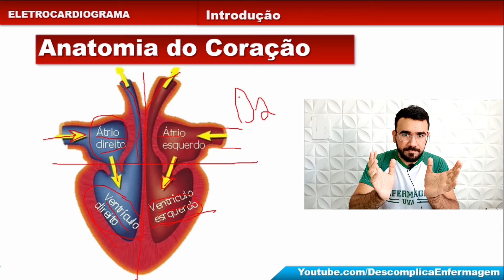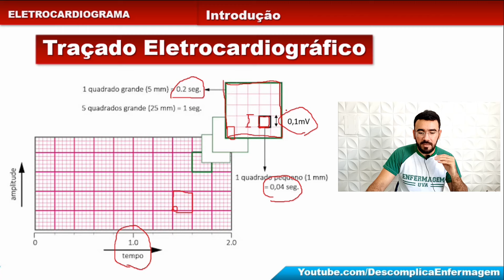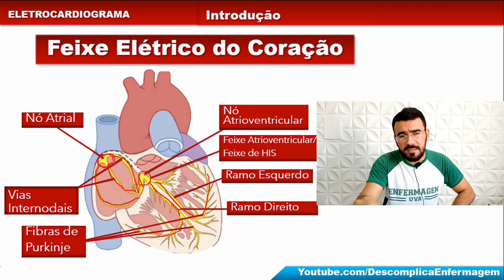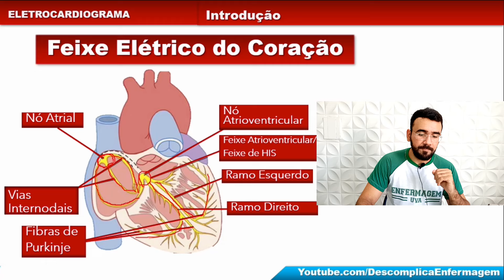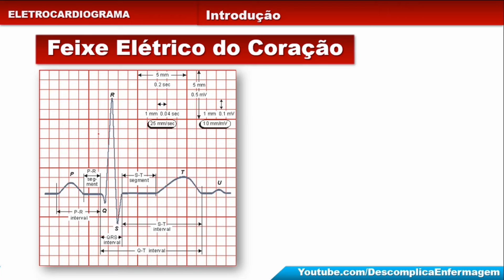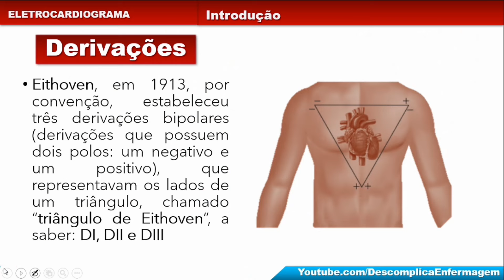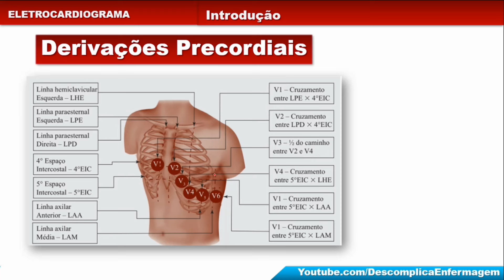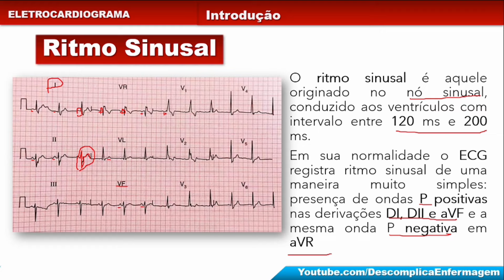Introdução ao Eletrocardiograma I Aula Completa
Você tem dúvidas sobre o Eletrocardiograma (ECG)? Sente dificuldade em interpretar o Eletrocardiograma? Pois Neste vídeo eu vou te ensinar, de uma forma simples, o ECG!

🔴Quer Aprender Tudo sobre ECG? Clique Aqui: 👉🏼

A interpretação do ECG é de suma importância para todos os Profissionais da Saúde, especialmente para os Profissionais da Enfermagem! Um enfermeiro tem a Obrigação de saber pelo menos o Básico do ECG!

Para Entender o ECG, precisamos dominar a anatomia e a fisiologia cardíaca! Além disso, é preciso entender a condução elétrica do coração! A condução elétrica inicia no Nó Atrial, passa pelas vias internodais e chega ao Nó Atrioventricular, o impulso elétrico dá uma pequena parada e depois continua pelos feixes de His e passa para as Fibras de Purkinje.

✅No eletrocardiograma normal a gente consegue identificar:
01- Onda P- Despolarização Atrial
02- Complexo QRS - Despolarização Ventricular
03- Onda T- Repolarização Ventricular

✅As ondas características do ECG varia de acordo com as Derivações

É claro que Existem Outras Informações sobre o ECG, esta aula foi apenas uma introdução! Em breve postarei mais vídeos sobre o ECG

💥COMPARTILHA COM SEU AMIGO ENFERMEIRO!